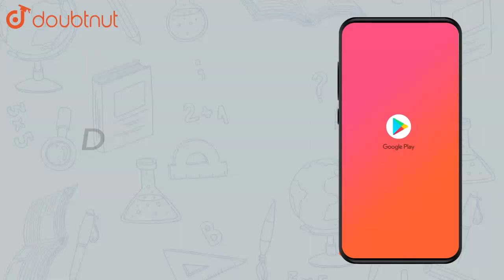Find H.C.F of the following numbers: 18,54,81 | Class 6 Maths | Doubtnut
Find H.C.F of the following numbers: 18,54,81

Online Class में Admission लेने के लिए यहाँ click करें :
👉Class 6 | English Medium | Tuition Classes :

👉 Have Any Query? Ask Us.